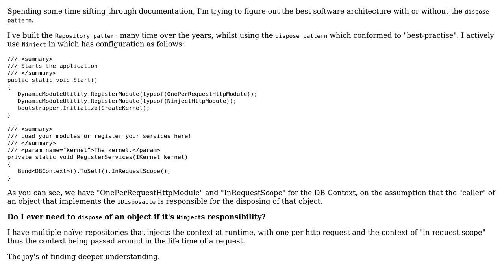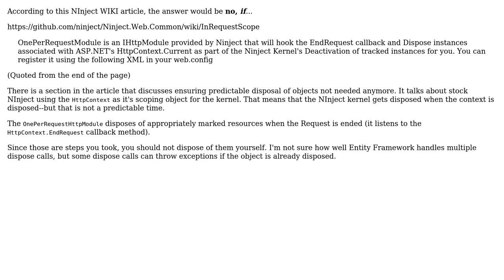Manually disposing Entity Framework Context while using Ninject InRequestScope();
Software Engineering: Manually disposing Entity Framework Context while using Ninject InRequestScope();

With thanks & praise to God, and with thanks to the many people who have made this project possible! | Content (except music & images) licensed under CC BY-SA | Music | Images & others | With thanks to user Tez Wingfield user Berin Loritsch and the Stack Exchange Network Trademarks are property of their respective owners. You are responsible for your own actions.